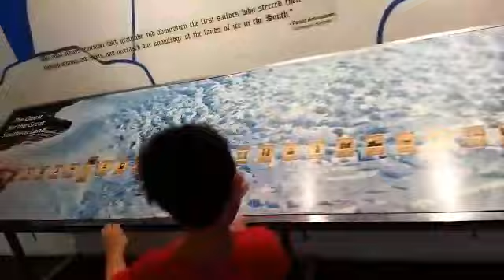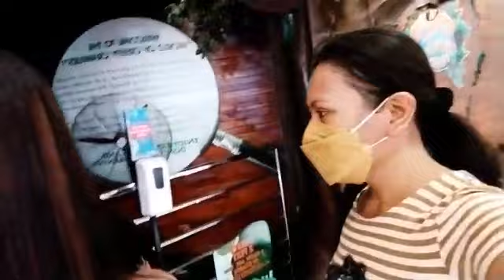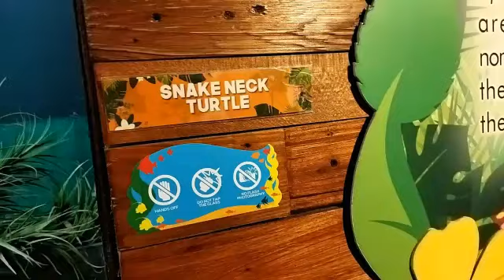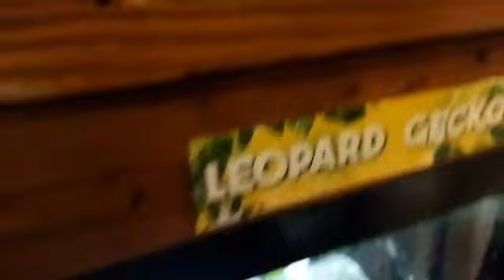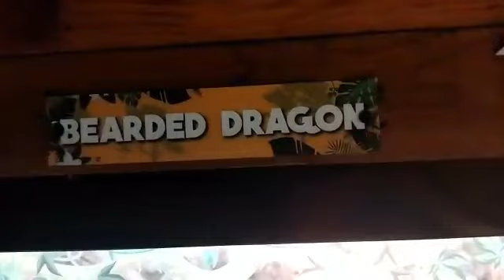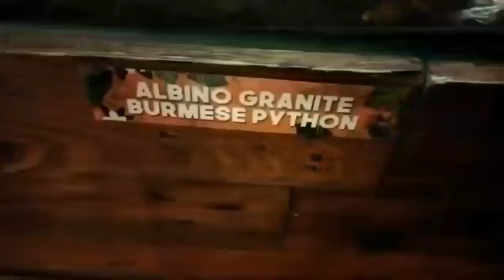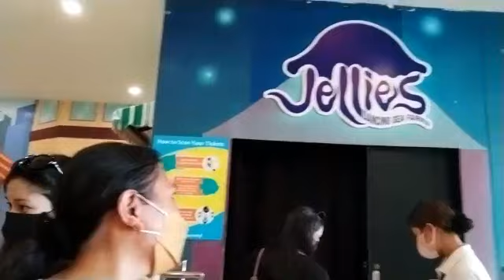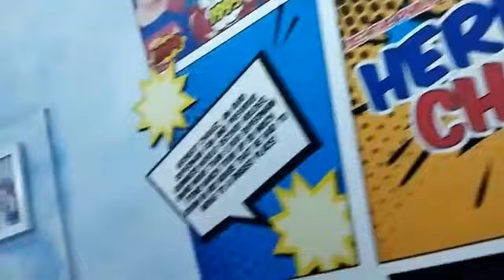Ocean park manila 2022 part 2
Alma
Im OfW
Pls. Subscrbe my channel (alma macayayong)

Song title:      isabonita
Genre: